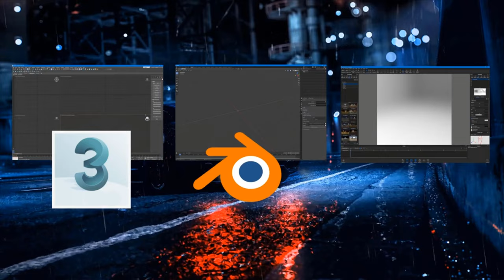2021 GMC Seirra and 2021 Cadillac Escalade 2 in 1 3d Model - 360 TurnTable